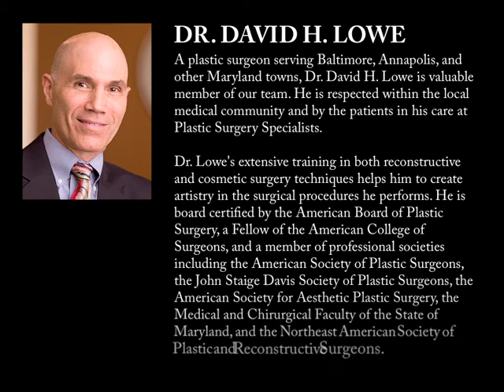Meet the Doctors at Plastic Surgery Specialists.mov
Our surgeons are highly trained and experienced in the meeting the individual needs of our patients.